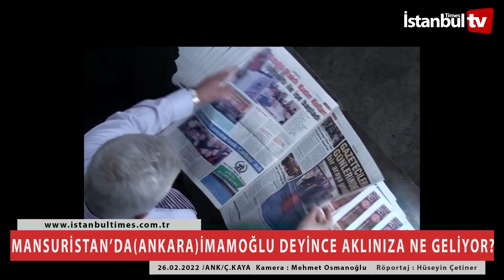MANSURİSTAN'DA (ANKARA) EKREM İMAMOĞLU DEYİNCE AKLINIZA NE GELİYOR ? DİYE SORDUK...